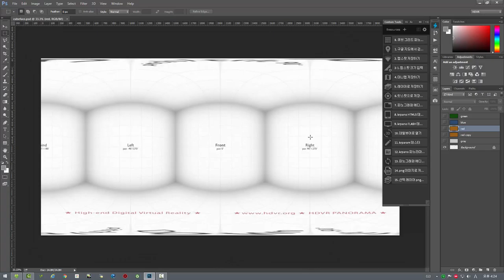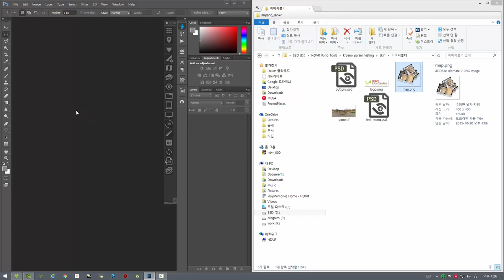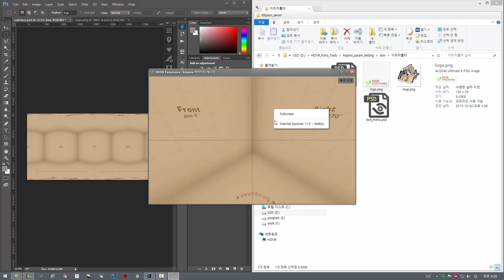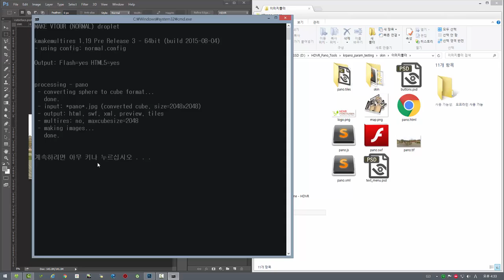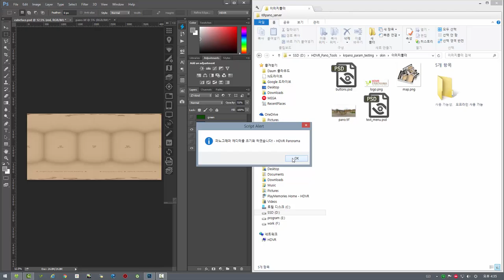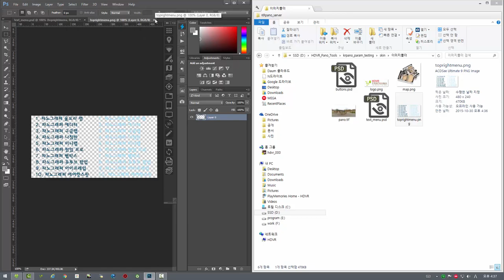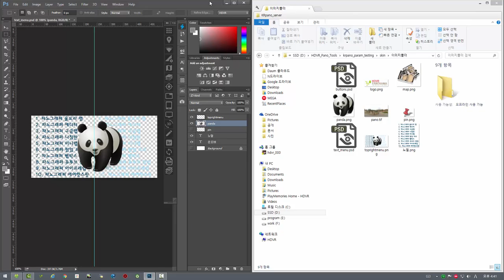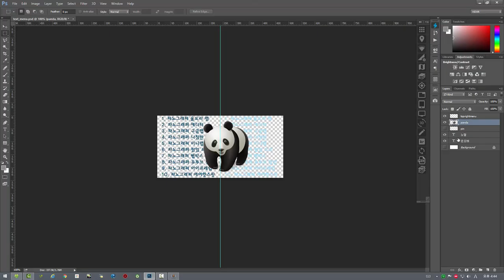파노그래퍼 에디터 구성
포토샵 스크립트와 익스텐슨으로 구성한 파노라마 툴